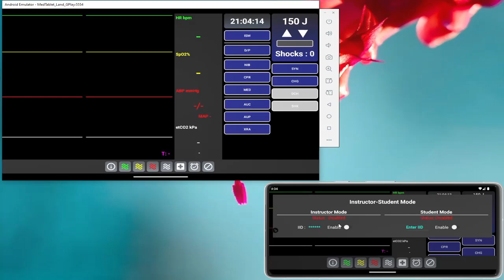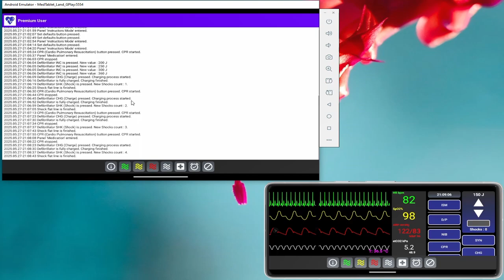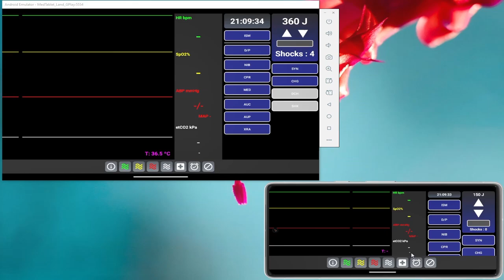Resus Release V.5.4.0 : Resus Instructor-Student Mode (ISM) Demonstration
In this video, we’re excited to showcase Resus Instructor-Student Mode (ISM)—our collaborative training feature designed to bring instructors and learners together in real time.

Key Features of ISM Instructor-Student Mode
- Real-Time Remote Control: Instructors can adjust vitals, waveforms, and scenario parameters on student devices instantly.
- Granular Permission Settings: Grant or restrict control over specific functions (e.g., ABP, EtCO₂, scenario pacing) per learner.
- Live Feedback & Monitoring: View student responses, trends, and action timestamps as they progress through the simulation.
- Multi-Device Support: Seamlessly manage unlimited student devices simultaneously, perfect for classroom or workshop environments.
- Scenario Push & Branching: Send custom scripts, conditional triggers, and timed events directly to learners without interrupting the flow.
- Performance Analytics: Access session logs and analytics to review learner decisions, response times, and overall performance.

Got questions or feedback? Drop them in the comments below—we’d love to hear how Resus is helping with your ACLS, PALS, and BLS training!

• LinkedIn — follow us for the latest announcements and feature releases